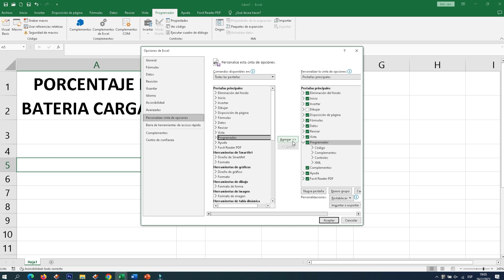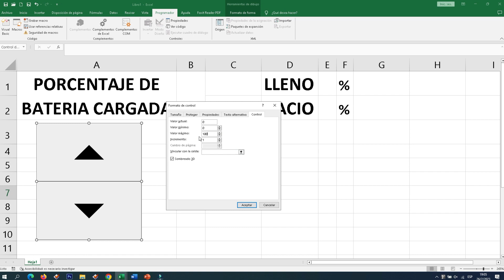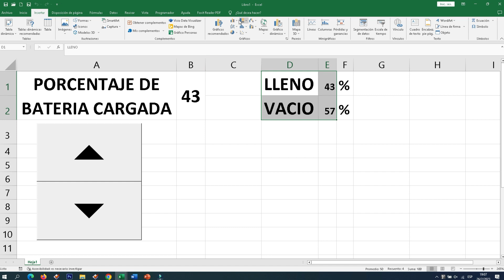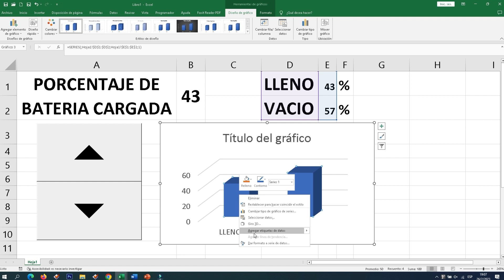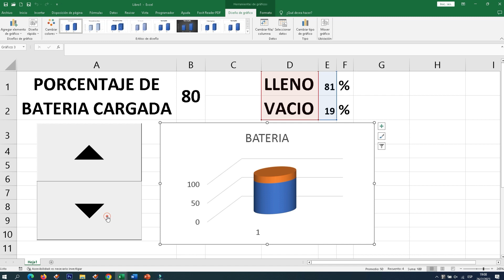Cómo crear un gráfico de batería en Excel | Tutorial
¡Bienvenido! hoy estaremos viendo cómo crear un gráfico de bateria en Excel y otros tipos de gráficos más que están dentro de esta función.